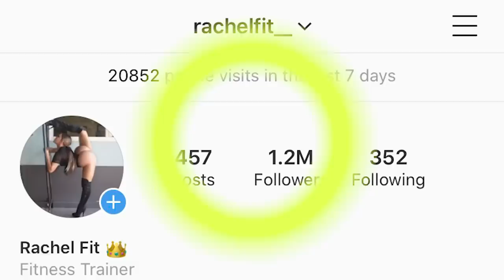Contortionist Rachel Fit Went Viral Showing Off Her Flexibility Skills! | Body of Work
Rachel Fit went from doing splits in high school to pushing her body to lengths she never imagined! Watch her story on how she changed her mindset about health and fitness to become a contortionist.